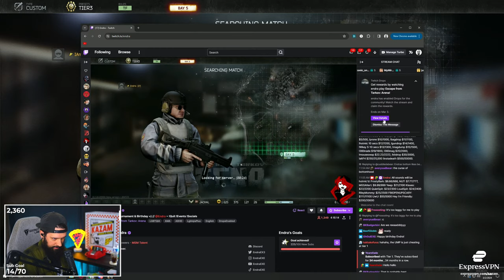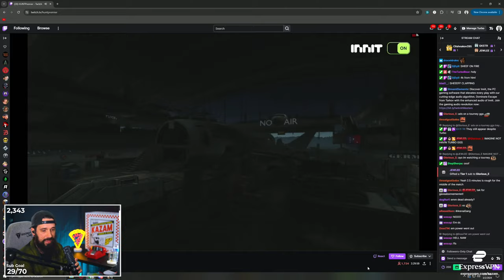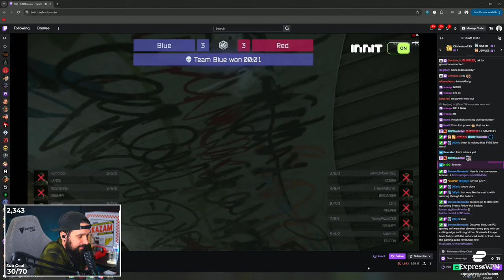ARENA TOURNAMENT! - Escape From Tarkov: Arena